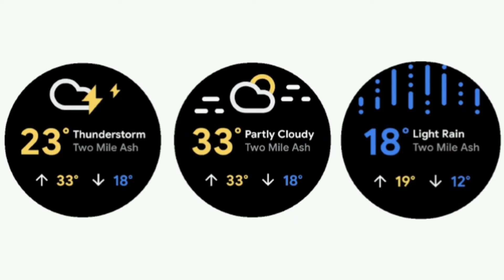Android 11-Based Wear OS Update Announced, Coming This Autumn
srmqf924ug.blogspot.com The new Wear OS update will bring support for Qualcomm Snapdragon 4100 and Snapdragon Wear 4100+ platforms.

HIGHLIGHTS

Wear OS update will improve overall performance

The update will also add a 20-second handwash timer feature on board

Wear OS update will offer improved LTE connectivity

Google has detailed the big improvements coming to Wear OS for Android smartwatches in the future. These improvements will be part of an update that will roll out this autumn, and it will bring improved performance and a simplified pairing process. The new Wear OS update will also bring support for Qualcomm Snapdragon Wear 4100 and Snapdragon Wear 4100+ platforms. The tech giant also confirmed that the new Wear OS update was based on the new Android 11 software. It is also set to bring a new ‘handwash timer' to keep up with good hygiene during these unprecedented times.

As part of its 11weeksofAndroid series, Google detailed some of the new things coming with the next Wear OS update announced for this autumn, in a blog post. The update will include faster app startup time, with the tech giant claiming that there will be up to 20 percent speed improvement. Google is also looking to make the pairing process easier and is bringing improvements to SysUI for more intuitive controls to manage different watch modes and workouts. Details regarding how the pairing process will get easier haven't been revealed yet. The update will also look to improve support for LTE connectivity

As mentioned, the new Wear OS update will also bring support for the freshly launched Qualcomm Snapdragon 4100 and Snapdragon Wear 4100+ platforms. These new platforms were announced last month, and boast of up to 85 percent faster performance and up to 25 percent lesser power consumption, compared to the Snapdragon Wear 3100 platform.

Google also confirmed to XDA Developers that the new update is based on Android 11, a big jump, as the current Wear OS software is still based on Android 9 Pie. The new Wear OS will bring new features like the 20-second handwash timer, and a new weather interface that is easier to read, and gives an hourly breakdown of the weather to help you plan ahead and provide information about important weather alerts in your area.

In order to make it easier for developers to make wearable apps, Google will also be making improvements to Android Studio, Kotlin, and Jetpack libraries. It has also released the Androidx.wear 1.1.0 Release Candidate build to enable easy building and testing of wearable apps.